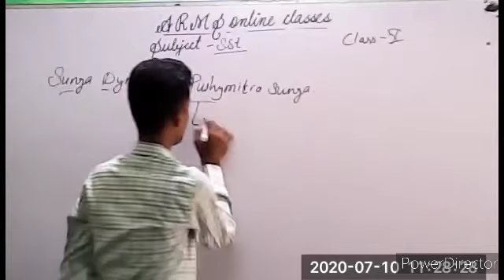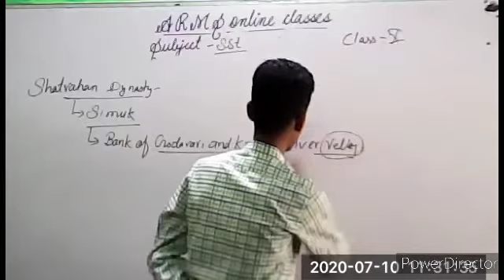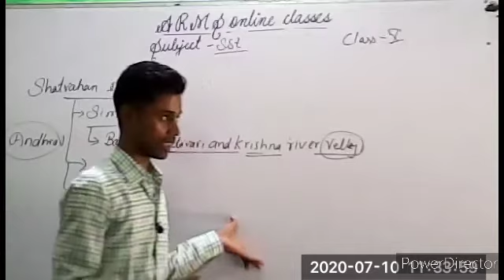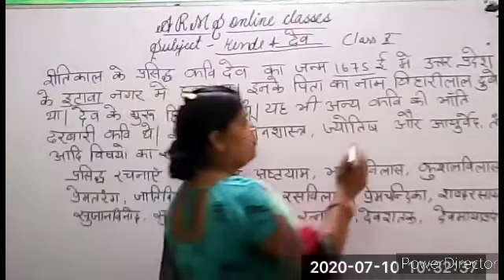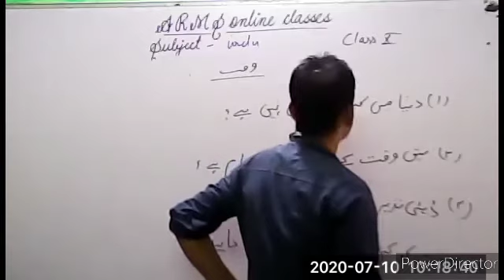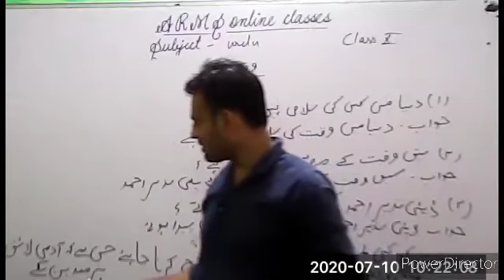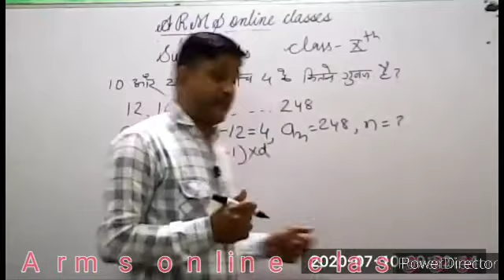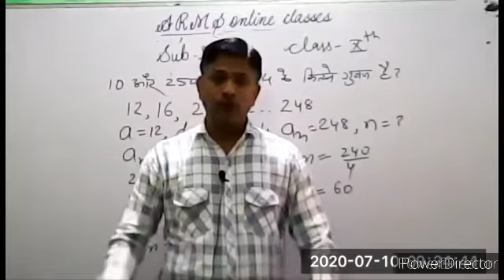10th class subject- s,st,Hindi,Urdu,maths